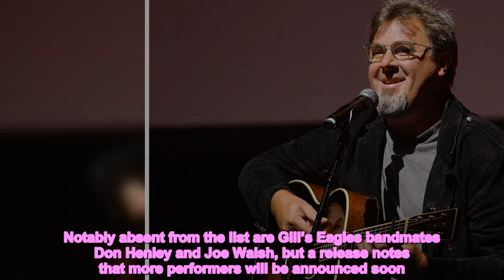Chris Stapleton, Carrie Underwood to Sing Vince Gill's Songs for 'CMT Giants' Special